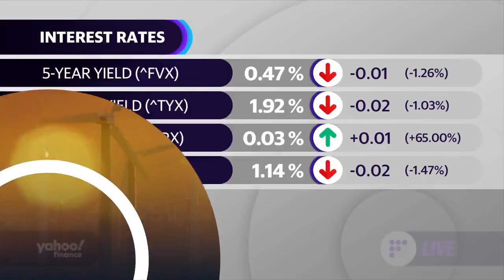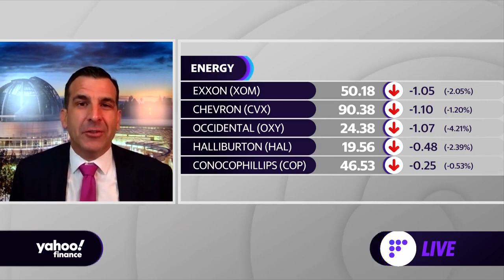Reducing climate change in San Jose, CA: City takes big steps to reduce greenhouse gas emissions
Yahoo Finance's Zack Guzman and Aikiko Fujita speak with San Jose, California Mayor Sam Liccardo about the city’s plans to reduce greenhouse gases and combat climate change.